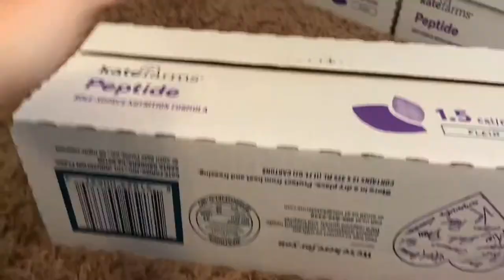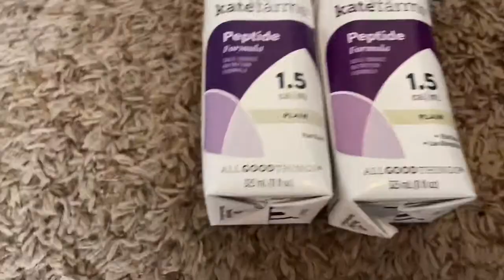Doordash Hiring + Giving FREE MONEY 💰🤑 Exciting new things Part 1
The free cash reward has been increased to $200!!- Become a DoorDash driver! Work flexible hours and earn an extra $200 after 240 deliveries.

Hi, my name is Olivia!
I was born with a rare genetic condition known as Ehlers Danlos Syndrome (EDS for short). Living a normal life with this condition while receiving proper treatment and support is just about as rare as the condition. EDS causes a multitude of secondary conditions and with each secondary condition comes complications. In return this causes many medical professionals to reject patients that live with EDS out of fear from the unknown. This causes strain on ones mental health.
My goal in life is to help those that struggle with mental health by becoming a motivational speaker as well as raise awareness for EDS. I came to know of my life purpose through a miraculous experience that brought me faith. The struggles of this world are big and try to tear me down but my God is much greater and beyond the dirt of any planet.